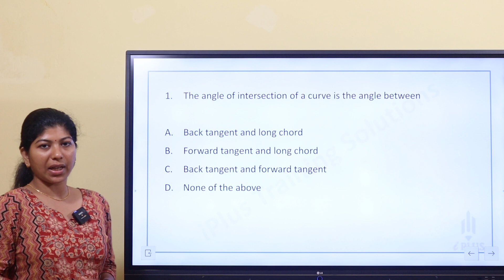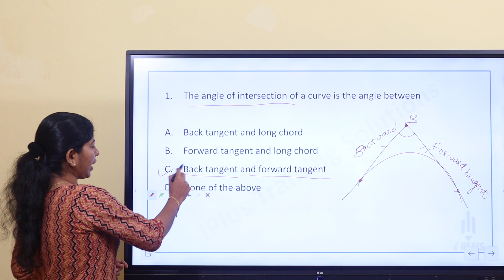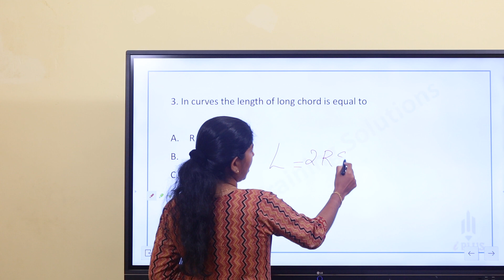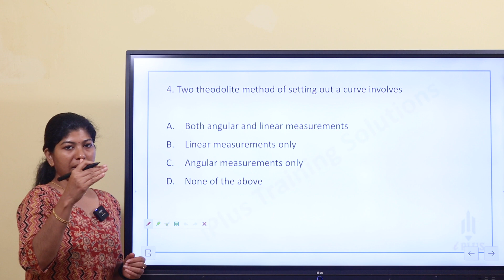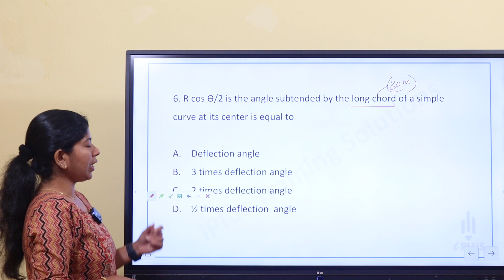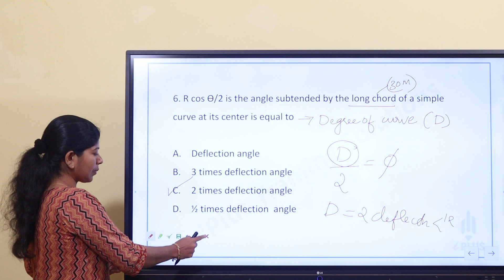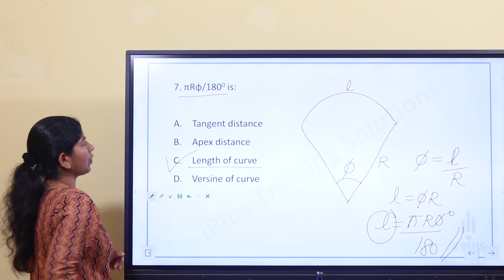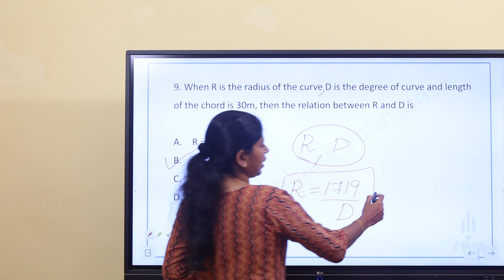KSEB Sub Engineer | KWA Grade 1 | Surveying | Setting of Curves - important MCQs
🎓 Study plan